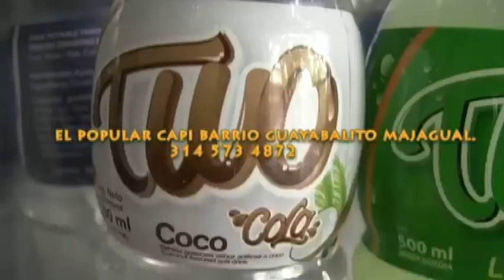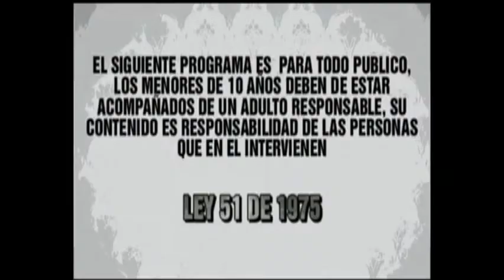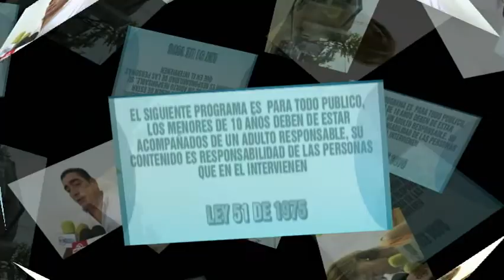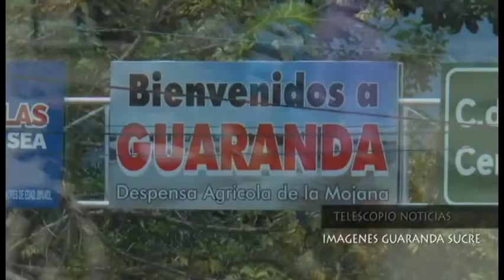EL TELESCOPIO EMISION ABRIL 16